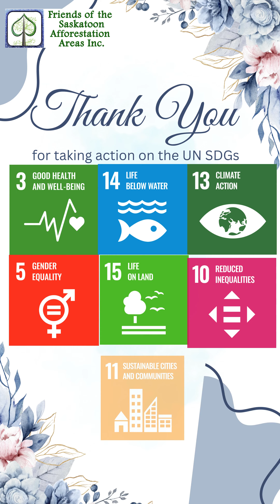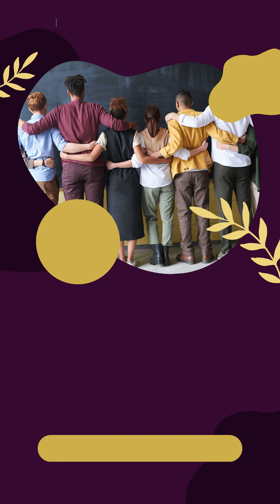Celebrating Our Volunteers: Every Moment Matters | Friends of the Saskatoon Afforestation Areas Inc.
Come to Nature, Come to Life! This National Volunteer Week, from April 14-20, 2024, we honor the heartbeat of our organization: our remarkable volunteers. Just as roots are essential for trees to bloom, volunteers are indispensable for The Friends of the Saskatoon Afforestation Areas Inc. to flourish!

As you take a stroll amidst the weathered old trees and tender shoots, from youth to old age, observe the splendor of our volunteers choosing to share a part of their journey with us. Our volunteer program is more than just a space for tasks—it's a nurturing environment where everyone flourishes, cares for one another, and shares meaningful moments to make a difference.

Like nurtured trees and plants, our volunteers radiate joyful presence! Everything is interconnected; nature nurtures us, preparing our hearts for the seeds of stewardship and guardianship to grow. Each volunteer experience enriches the soil for growth, fostering shared benefits and remarkable engagement.

Our volunteers are at the heart of our mission, sharing the rich geological, natural, and cultural heritage of the areas, inspiring conservation as a priority in everyone's lives. They embrace diversity and inclusivity, committed to Truth and Reconciliation principles, International Decade of Sciences for Sustainable Development 2024–2033, International Decade of Indigenous Languages 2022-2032, United Nations Decade of Healthy Ageing 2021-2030, Fourth International Decade for the Eradication of Colonialism 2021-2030, and United Nations Decade on Ecosystem Restoration 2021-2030.

During National Volunteer Week, let's extend our deepest gratitude to all our volunteers for their passion, talent, and unwavering dedication. Together, we applaud our volunteers for transforming Richard St. Barbe Baker Afforestation Area and George Genereux Urban Regional Park into oases for the community, safe havens for biodiversity, and beacons for conservation. They exemplify how collective efforts uplift our communities towards a sustainable future for all!

UN Decades Mentioned: International Decade of Sciences for Sustainable Development 2024–2033, International Decade of Indigenous Languages 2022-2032, United Nations Decade of Healthy Ageing 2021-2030, Fourth International Decade for the Eradication of Colonialism 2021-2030, United Nations Decade on Ecosystem Restoration 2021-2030

UN Sustainable Development Goals (SDGs) Focused: Life on Land, Climate Action, Life under water, Good health and well-being, Reduced inequalities, Sustainable cities and communities

Friends of the Saskatoon Afforestation Areas Inc.